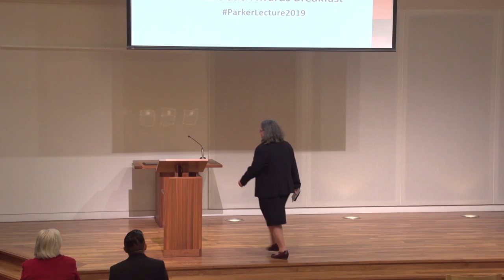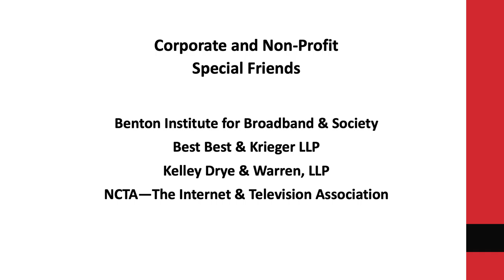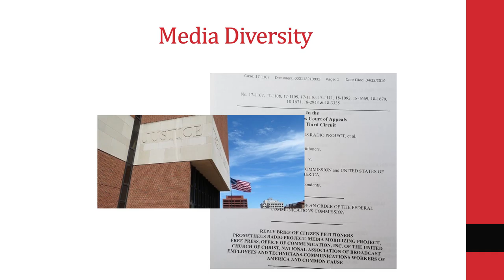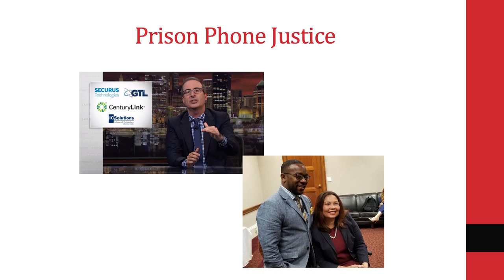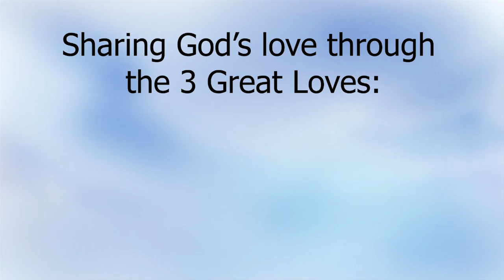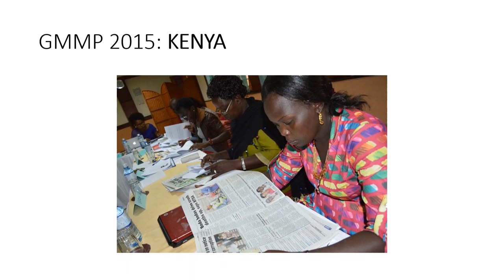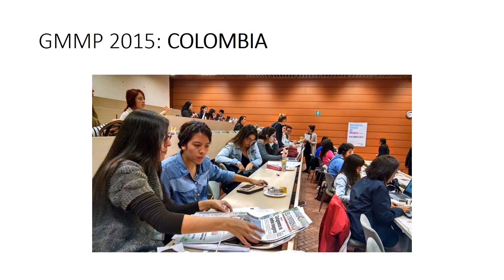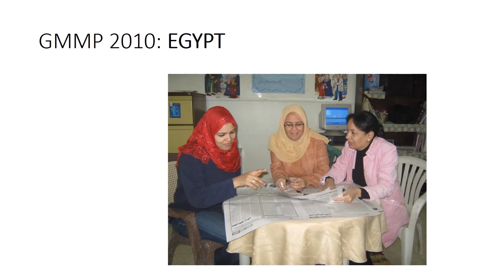Parker Lecture 2019 - Complete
United Church of Christ, OC Inc., 37th Annual Everett C. Parker Lecture and Awards Ceremony in Washington DC, October 17, 2019.  For more information about the United Church of Christ's media justice ministry, its founder Everett C. Parker and the lecture in his honor,